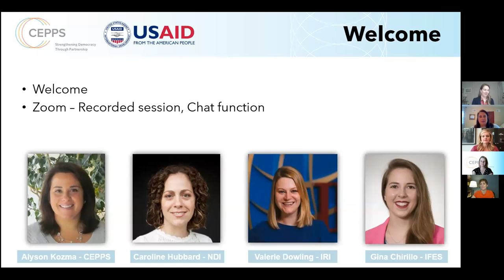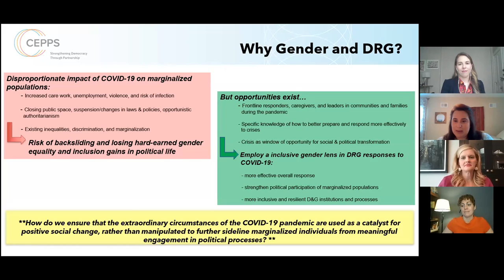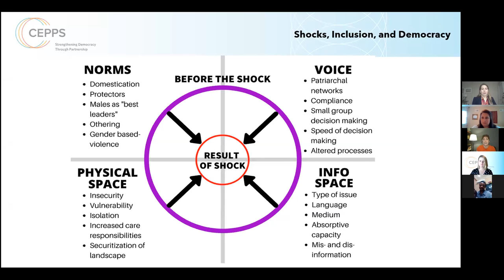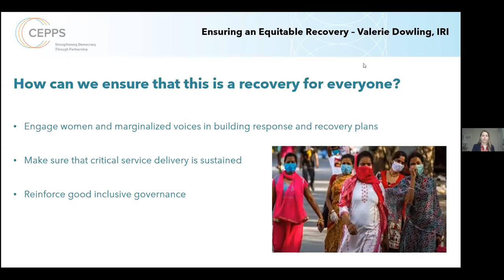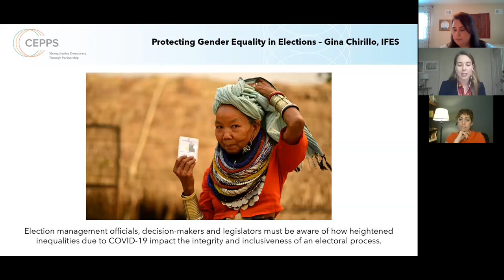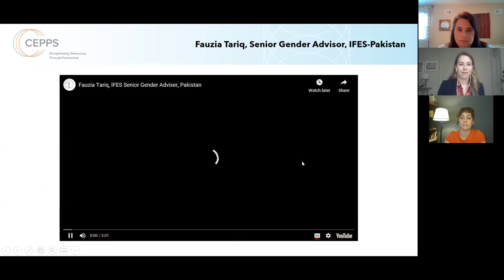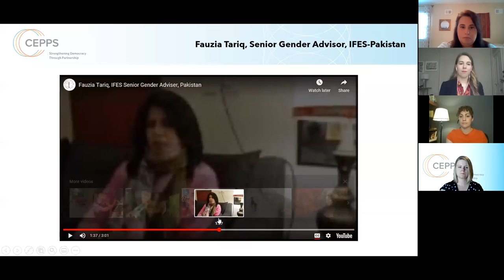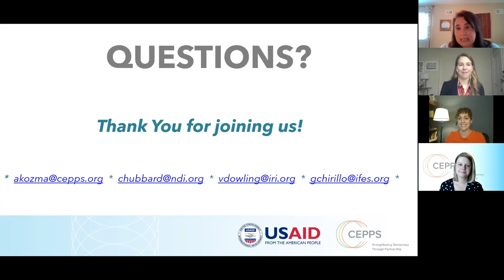A Recovery for Everyone: Putting Gender at the Center of COVID-19 Responses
On May 6th, CEPPS hosted a virtual event to discuss how to better ensure that DRG responses to COVID-19 are gender responsive.

With opening remarks by Michelle Bekkering, USAID Assistant Administrator, Bureau for Economic Growth, Education and Environment (E3) and moderated by CEPPS Inclusion Specialist Alyson Kozma, this online panel featured Gina Chirillo, IFES Senior Gender Program Officer, Valerie Dowling, Director of IRI's Women’s Democracy Network, and Caroline Hubbard, Deputy Director of Gender, Women, and Democracy at NDI.